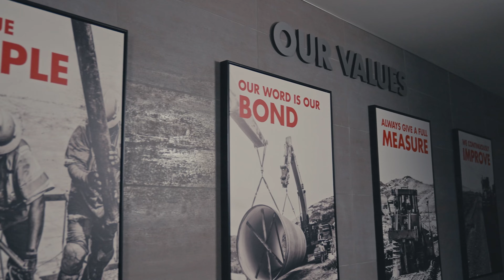Bryson Clyde - Suicide Prevention Month - Clyde Cares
In honor of September Suicide Prevention Month, Clyde Cares, our dedicated group committed to the well-being of our team members, has created this heartfelt video. In this moving testimonial, Bryson Clyde, an outstanding Area Manager at WW Clyde, one of our esteemed subsidiaries, shares his personal journey and the profound impact of suicide on his family. Bryson's story reminds us that grief is a deeply personal experience, and it's essential to reach out and support one another during challenging times. Let's break the silence and come together as a community, knowing that you are never alone. Reach out for help when you need it because this world is better with you in it.